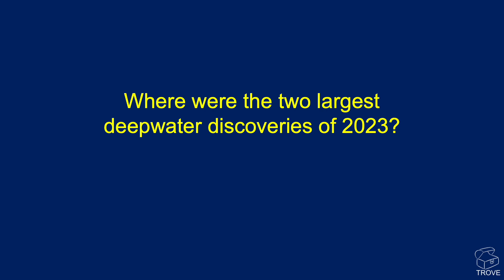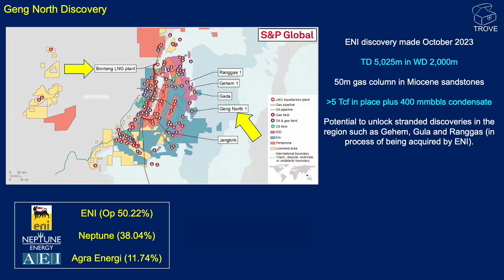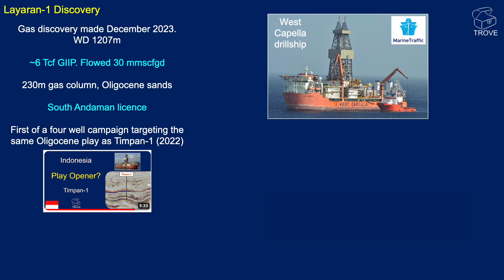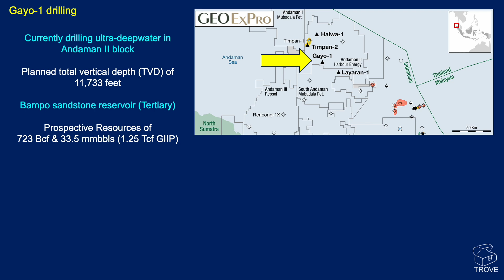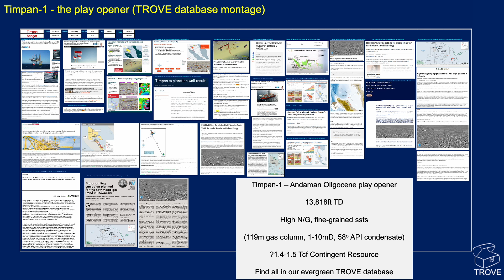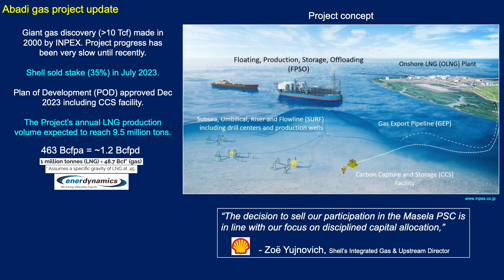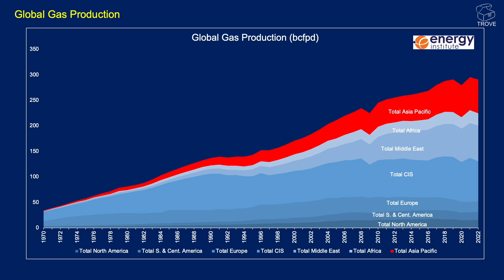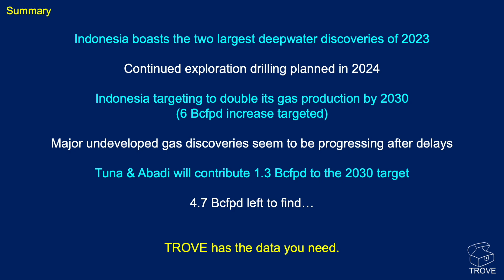INDONESIA - HUGE 2023 Deepwater DISCOVERIES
Many might assume that the largest deepwater discoveries in 2023 were made in Namibia, or maybe Guyana. But two BIG discoveries were made in the deepwaters offshore Indonesia.

Together, Geng North (Eni) and Layaran (Mubadala) represent over 1.2 Billion boe recoverable resource! The government will hope future development of these large gas finds can help it not only arrest production decline, but achieve a 2-fold increase in gas production (6bcf/d) over the next 6 years!

This video takes a look at both Geng North & Layaran along with future drilling plans (including Gayo, Halwa & Timpan-2) and Indonesia's production decline. We also discuss future developments in Indonesia (Tuna Project, Abadi Project) and Timor Leste/Australia (Sunrise/Troubadour).

The BIGGEST Deepwater Discoveries in 2023!
00:00 Introduction
00:26 Top 10 Deepwater Discoveries 2023
01:31 Location
02:14 Geng North - ENI
03:41 Layaran - Mubadala
05:19 Seadrill West Capella Drillship
05:54 Up Next? Gayo, Halwa, Timpan-2
07:07 Timpan
08:09 Tuna Project
09:43 Abadi Gas Project
11:30 Sunrise & Troubadour
12:45 Indonesia's Production Decline
13:46 Ambitious Production Targets
14:13 Summary
15:14 Where's Mike?